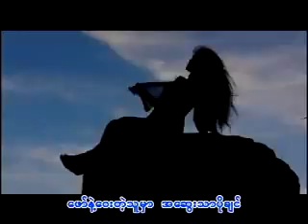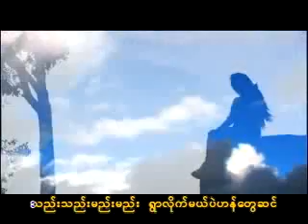တိမ္လႊာမို႔မို႔လြင္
Listen / Share / Save intended